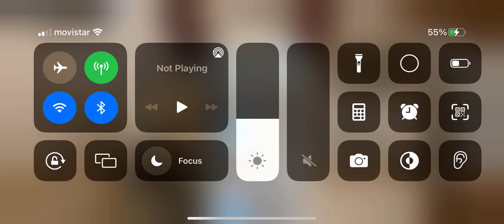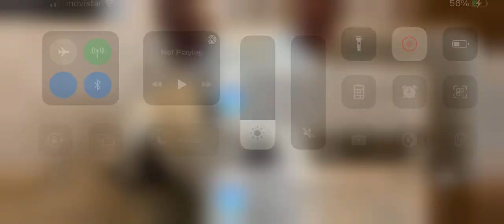1 parte de doors!!!!!!!!!!!!!!!!!!!!!!!!!!!!!